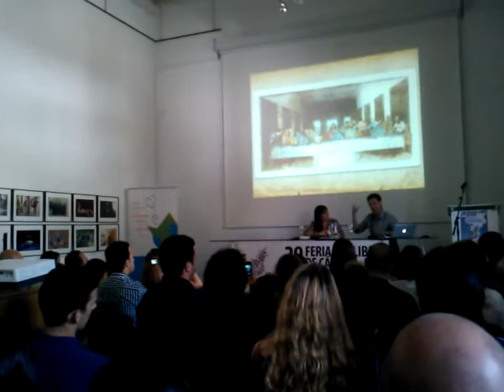Christian Gálvez-Conferencia-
Christian Galvez cuenta una anécdota en la presentación de su libro, sobre Leonardo da Vinci, en Cádiz,